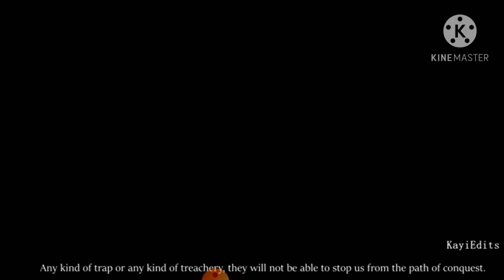Suleyman Shah oğlu Ertuğrul ( HD ) Cinematic flim